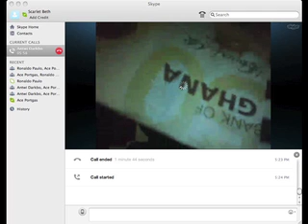Scambaiting Remix Prank- The Revealing Dance Party Finale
Turns out the scammers came back online and we gave them pestering conclusion to their week of woes. Doctorwho295 guest voices as Henry. The picture is of a document the scammers tried using to prove they were real.